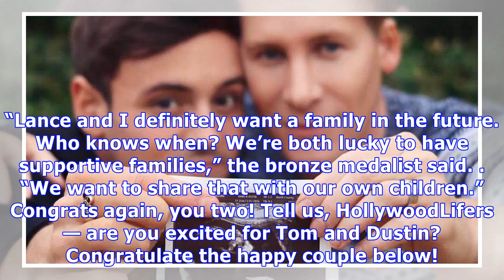Tom Daley: British Diver Expecting 1st Baby With Husband — See Sweet V-Day Reveal